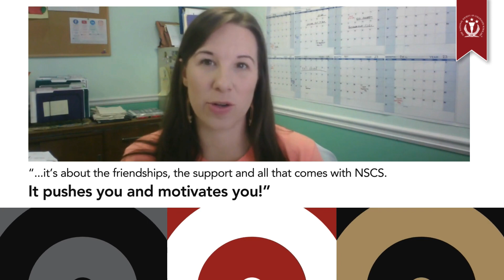Kristi of GCU, NSCS Featured Friday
🌟 Unveiling Our Featured Friday Spotlight

Step into the spotlight with Krisit Peppers, an unstoppable force and Undergraduate NSCS Member hailing from Grand Canyon University! 🎓 Brace yourselves for Kristi's awe-inspiring journey—a beacon of determination and leadership as a non-traditional student. We're not just proud; we're honored to call Krisit one of our own in the prestigious honor society!

Kristi's relentless pursuit of education and leadership skills sets a blazing trail, epitomizing the essence of being an NSCS member. 🚀 Your quest for knowledge in personal, educational, and professional development is the embodiment of the NSCS spirit.

A thunderous applause to all our phenomenal members, but a special shoutout to Kristi—your passion and hard work radiate like a supernova! 🙌 Thank you, Kristi, for being the living embodiment of an NSCS member, and kudos to our stellar Lifetime Members!

A resounding congratulations to our newly invited scholars! 🎉 You've ascended to the top 20% in the nation, and this is just the beginning. Join us as we embark on the grand celebration of our 30th year, acknowledging high achievers and furnishing resources for your relentless success.

Are you ready to embrace the extraordinary? Dive into the boundless world of NSCS membership, where remarkable opportunities await on your journey of growth and triumph. 🌐

to unravel the magic. Here's to scaling new heights together!